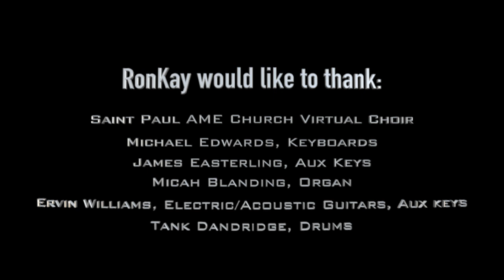Let Us Worship Official Virtual Choir Video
Let Us Worship was written by RonKay 14 years ago.  Time would have it that we turn to it during a pandemic. Enjoy.
Thanks to Saint Paul AME Church Virtual Choir
Ervin Williams, Acoustic/Electric Guitar/Aux Keys
Tank Dandridge, Drums
Micah Blanding, Organ
James Easterling, Aux Keys
Michael Edwards, Keys